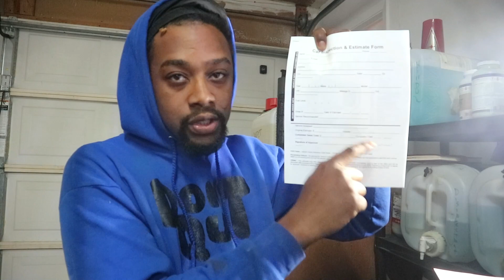First customer that refused to pay me after the detail 😒.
MY INSTAGRAM (JUSTTHATKIDD_ _)

MY G8 GT Mods
Pypes longtube headers
straight pipe exhaust
vararam air intake
TUNED by PHD TUNING
275/30/20 REAR 245/35/20 FRONT
CAMARO 3.27 GEARS

MUSIC👇🏾
LeTrainiump

Business IG - RICHCREATIONSLLC